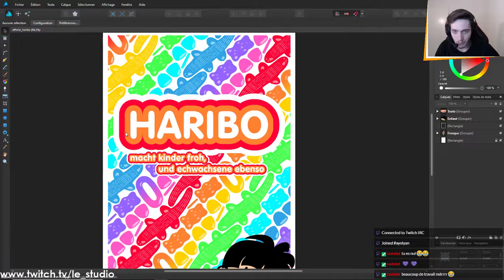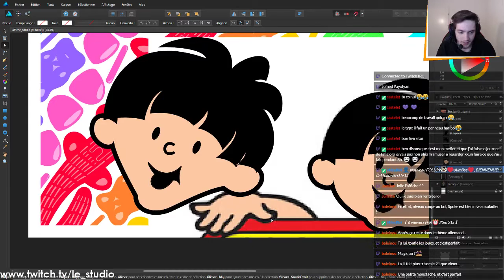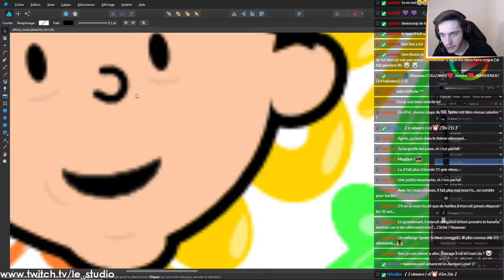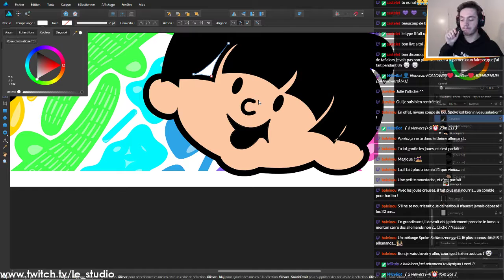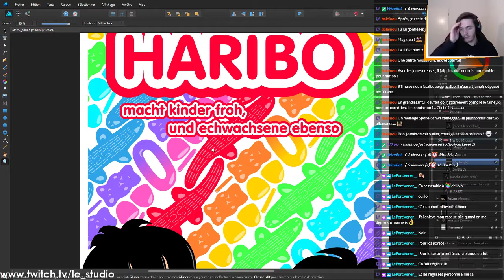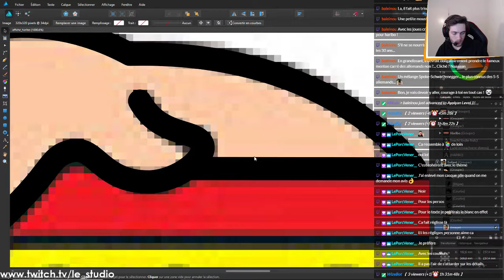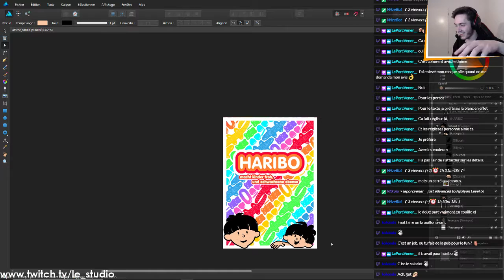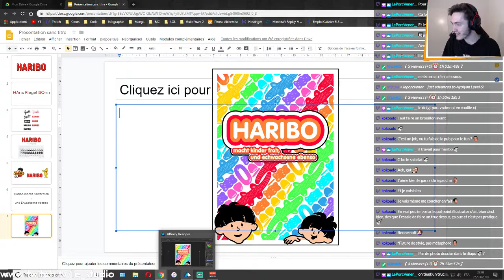Réalisation d'une affiche en dessin vectoriel !